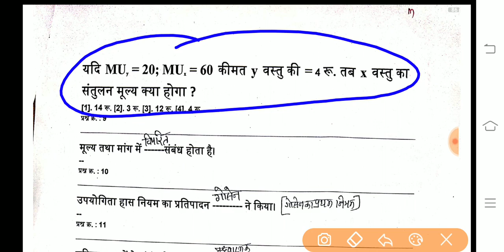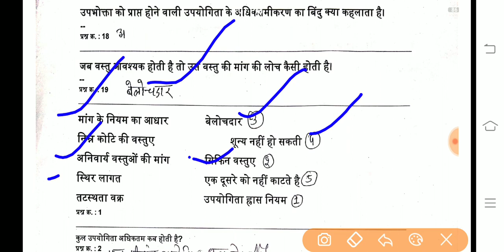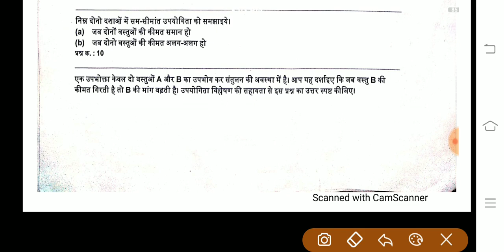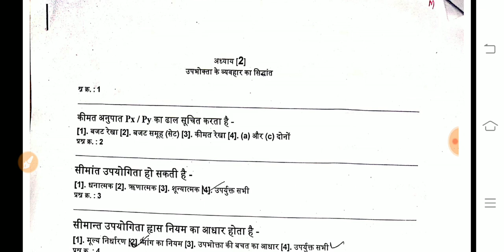Economics class 12th question bank|lesson-02question bank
namaskar Sathiyon aaj ka Hamara video class 12th economics ke objective type question ka video Hai Aap Hamare is video ko like Karen share Karen
economics class 12th MP Board
 अर्थशास्त्र। objective type questions
question bank solution class 12th business studies